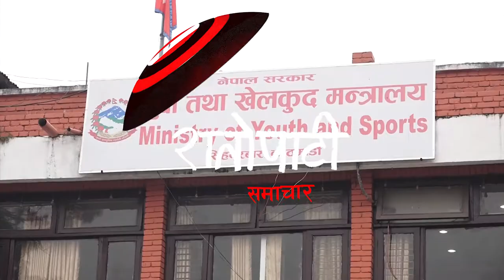राष्ट्रिय खेलकुद विकास ऐन कार्यान्वयनमा ढिलाई